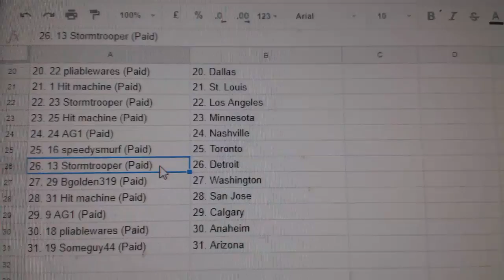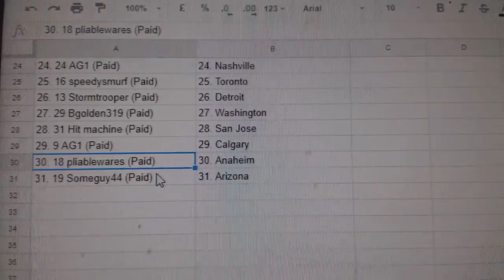Team Randoms - C&C GB #8627